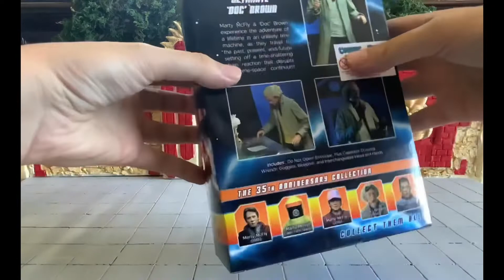DOC BROWN RITORNO AL FUTURO NECA REVIEW RECENSIONE ACTION FIGURE UNBOXING TOYS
SCOPRIAMO INSIEME UNA NUOVA ACTION FIGURE DEDICATA AL MITICO DOC BROWN DIRETTAMENTE DA RITORNO AL FUTURO E PRODOTTO DALLA NECA.